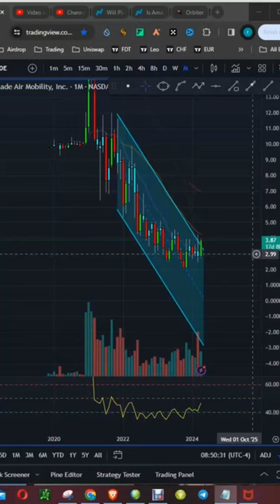Cathie Wood's Bold Move: Blade Air Mobility Stock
Curious about Cathie Wood's move to invest in Blade Air Mobility stock? Watch this video for a review on BLDE stock and insights on this investment opportunity.